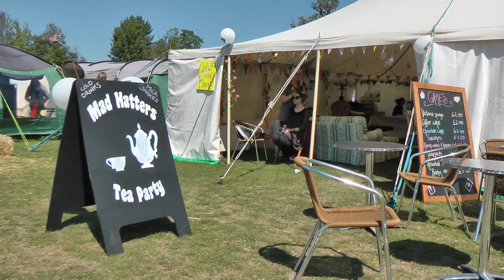Stortford Music Festival 2011 - 08 - The Huxleys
Part 8 of the Herts & Essex Observer's official StortFest 2011 coverage. For all the latest music and arts stories from the area,